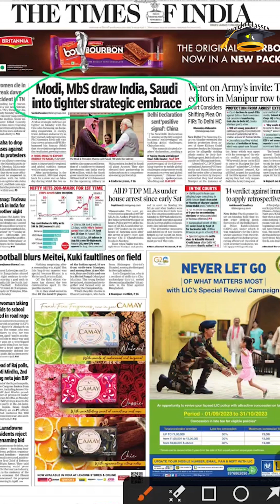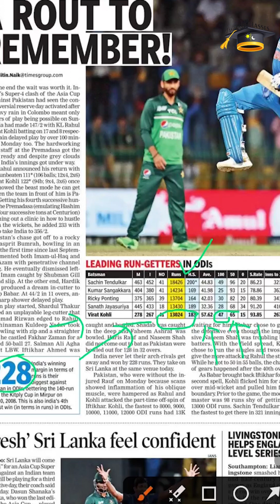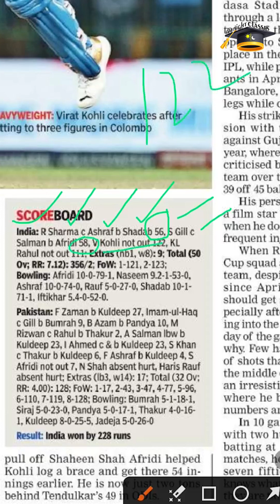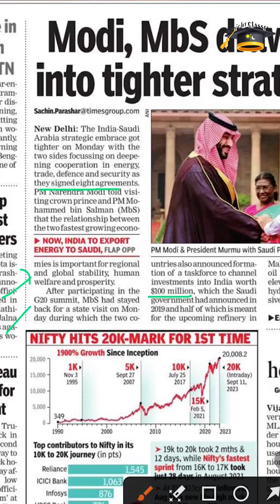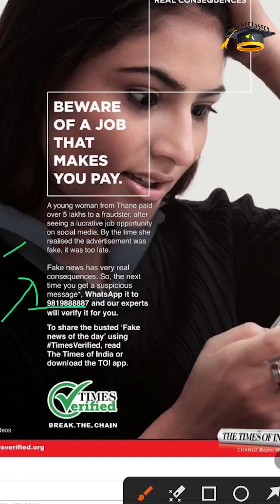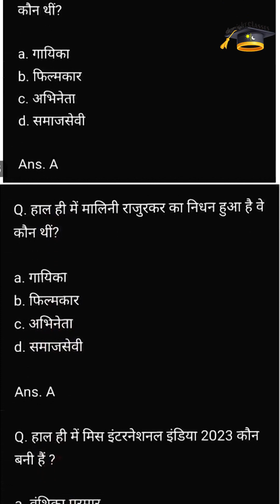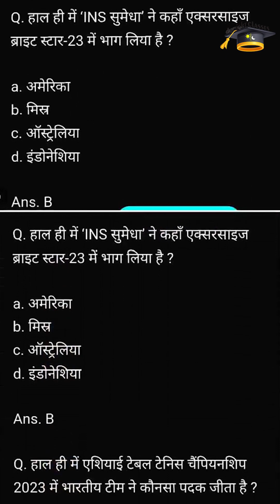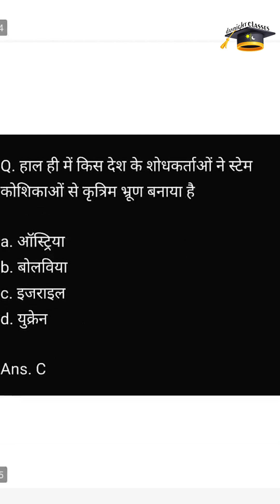Daily Current Affairs | 12 September Top Current Affairs MCQs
"W#elcom#e to our# comprehensive 'Top 200 MCQs' session, your ultimate resource for staying updated on August 2023 Current Affairs. 📚 In this video, we've carefully curated 200 Multiple Choice Questions (MCQs) encompassing the most significant events and developments of the month. Whether you're gearing up for Bank, SSC, Railway, or any competitive exams, this monthly Current Affairs MCQ compilation is meticulously designed to enhance your knowledge.

🌐 Immerse yourself in the world of Current Affairs with our expertly crafted MCQs, tailored for Bank, SSC, and Railway exams.
🔥 Gain a competitive edge by staying well-informed about the latest occurrences and highlights from August 2023.
🎯 Prepare thoroughly with this invaluable resource, ensuring you're fully equipped to tackle any questions that may arise during your upcoming exams."

/ @daynightclas. .current affairs#daily current affairs#the hinduDaily current affairs in hindiaugust current affairscurrent affairs 2023current affairs august 2023current affairs gaurav sircurrent affairs hindicurrent affairs livecurrent affairs mcqcurrent affairs showdaily current affairs boostertoday current affairs